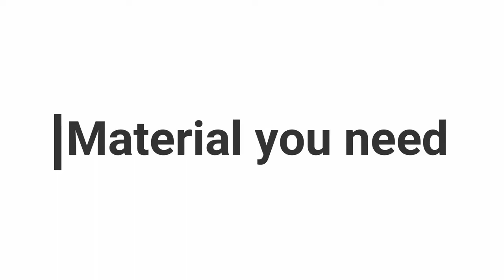Diy idea for girls / How to make ring at home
how to making ring light,
how to making ringtone,
how making paper ring,
how to start making rings,
how to start making rings at home,
how to gold ring making,
how to making silver ring,
how to making christmas ring,
is making rings hard,
is making rings out of coins illegal,
how making ring @handmadethings298